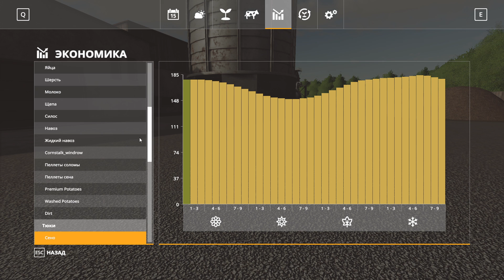Midwest Horizon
Обзор мода для игры  Farming Simulator 19. карта Midwest Horizo
Американская местность, поддерживает моды сезоны.